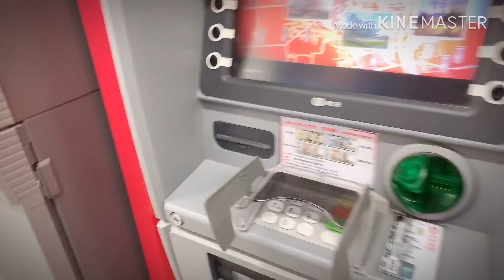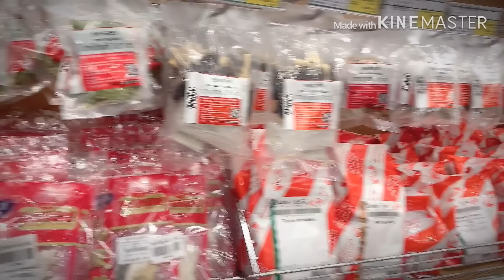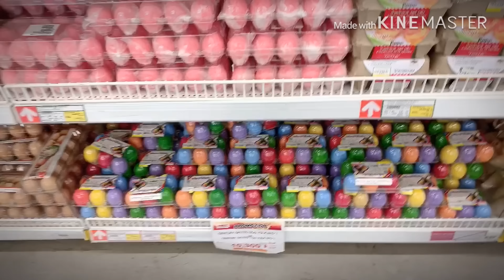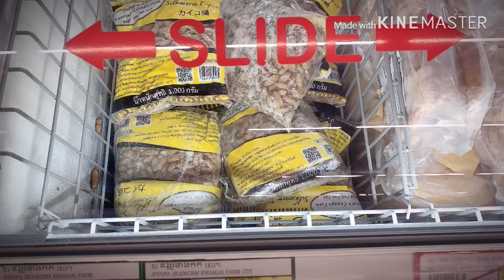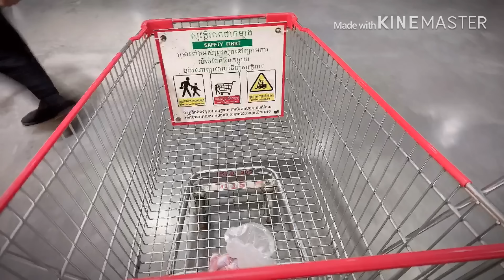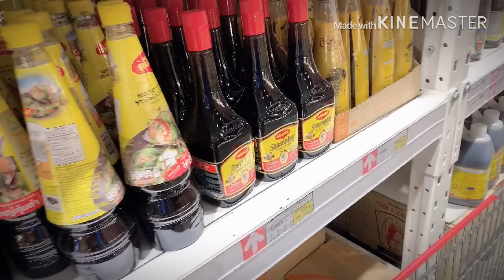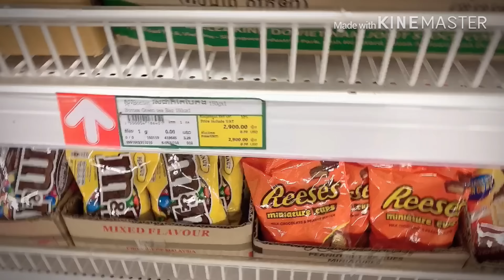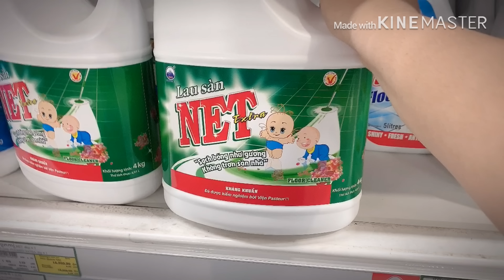Grocery shopping sa Makro Supermarket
Makro, the wholesale center for professional business operators,
Located in No.5734, Street 1003, Bayab Village, Sangkat Phnom Penh Thmey, Khan Sen Sok, Phnom Penh, Kingdom of Cambodia
“I think the Makro supermarket will attract both locals an tourists. The people no longer have to think where to park because they have a very big area.